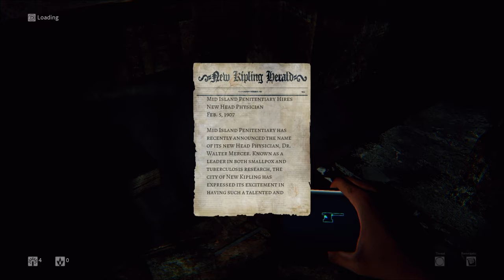Daylight episode 1 (a dead cow)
"I am with you always"-matthew 28:20